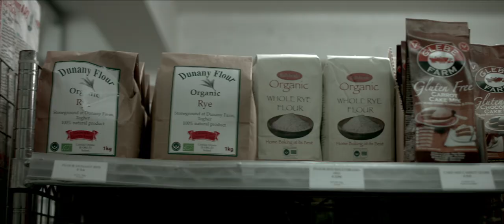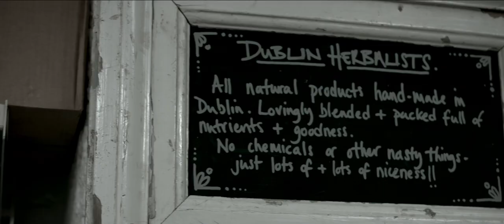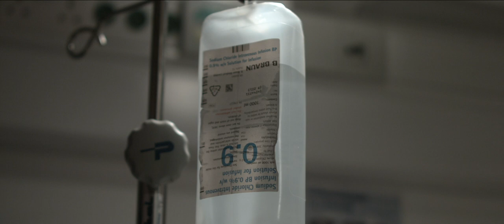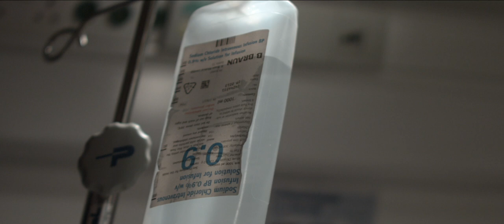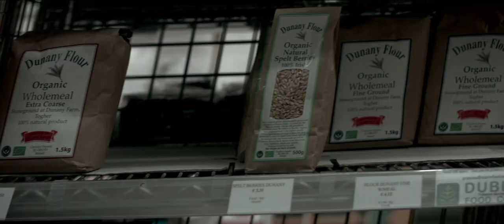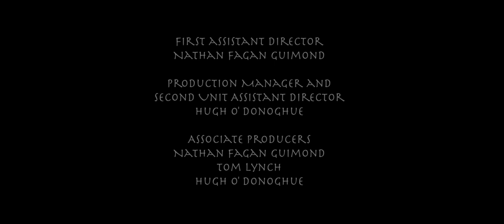Neolithic Patchwork Quilt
Neolithic Patchwork Quilt is the second short film from Irish Director and filmmaker Paul Heary. The film is based on the idea of mindfulness and explores the journey of Herman who is suffering cancer as well as mental health issues.

This film achieved considerable success. It was chosen for the Cannes short film corner 2016, the Cork film festival 2017, the Fastnet film festival 2017 and won for best narrative short film at the SOFIE awards in New York, 2016. It was also nominated for five awards at the Underground Cinema Awards 2017.

Full cast and crew:
Herman: Sean Murphy
Felicia: Aisling McLaughlin
Psychologist: Laura Canavan-Hayes
Doctor: Marcio Wille
Herman's daughter: Jessie Doyle
Herman's son: Will Murphy
Carpark actress: Karen Connell
Shopkeeper: Dan Siron

​Extras:
Nurse 1: Andrea Martin
Nurse 2: Camilla Tyszkiewiczs
Patient 1: Nathan Fagan Guimond
Hospital Staff Member: Sinead Buckles
Clide Delaney: Caveman 1
Nikolas William Bewiahn: Caveman 1
JoJo O' Donoghue: Cavewoman 1
Megan Byrne: Cavewoman 2
On-set extras: Hugh O' Donoghue Sorcha Diana, Emma Carroll, Liam Lynch, Mark Aherne, Nazareno Properzi, Steven Slysarski ,John Tuohy, Simon Murphy, Ben Kirwan

Crew:
Director of Photography: Stephen C. Walsh
Focus Puller and Clapper: James Marnell
Lighting Technician: Luke Bridgett
Production Sound Mixer: Simon Murphy
Script Supervisor: Anna Shine
Production Designer: Alex Graham
Film Editing, Sound Design and Post-Production Colour Grading: Paul Heary
Make-Up Artist: Emma Carroll
Costume Designer: Anna Harrington
On-Set Costume Supervisor: Sorcha Diana
VFX: Rob Kelly
Stills Photographer: Oksana Walsh
Music compositions with  thanks to audioblocks.com. 'Need' Written and performed by Johnny Rayge.
Catering: Adriana Laguna
Constant Motion Pictures logo by Grafix

Special Thanks to:
The Dublin Food Coop, Newmarket Square, Dublin 8;  Alex Kidney, James Mitchell; Ben Kirwan; Frances Gillespie, Garech Browne; Barbara Dawson; Trinity Centre For Medical Sciences, St. James Hospital Dublin 8;  Andrea Martin;  Shanowen Plant Hire.